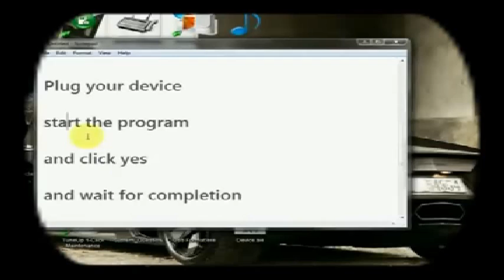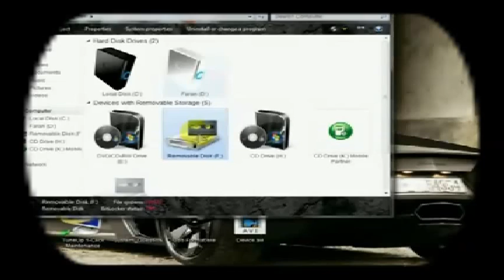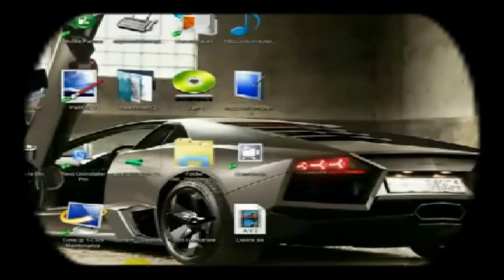Fix Any Corrupted USB Flash Yourself - 100% Working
fix usb flash
kingston sandisk cruzer ADATA DashDrive patriot Silicon Power Corsair
fix usb flash gadgets
fix usb flash generic driver
fix usb flash visa usb smart card reader gcr432
fix usb flash usb flash charger for smartphones & tablets
fix usb flash 2600mah flash charger for smartphones & tablets - assorted colors
fix usb flash usb flash charger for smartphones & tablets - assorted colors
fix usb flash usb power tube charger for smartphones & tablets
fix usb flash 2600mah flash charger for smartphones & tablets reviews
fix usb flash window cling solar charger for smartphones mp3 players
fix usb flash griffin tunejuice universal usb charger for smartphones and mp3
fix usb flash electronics usb flash charger for smartphones & tablets
fix usb flash usb flash charger for smartphones & tablets review
fix usb flash 2600mah flash charger for smartphones & tablets
fix usb flash charger free apps for iphone jailbreak